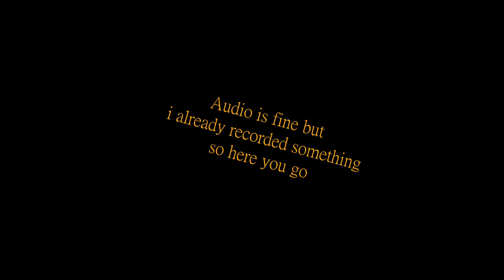Smapms Spam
Day 501
super quality video right here